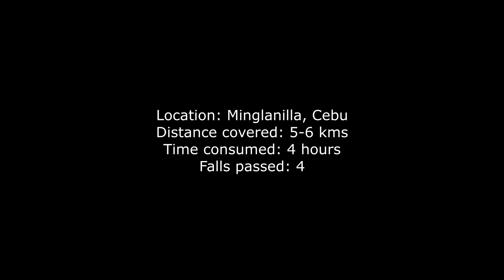Waterfalls Trekking with HUSKIES part 3 || Using GoPro 9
This is the 3rd and last video of our Waterfalls trekking this October 2020. In this video you will see the 5th waterfalls where we tossed our furry friends into a pool of water. The 6th waterfalls is the biggest of all but unfortunately my GoPro 9 ran out of battery before we got there. I will make another video on that waterfalls.